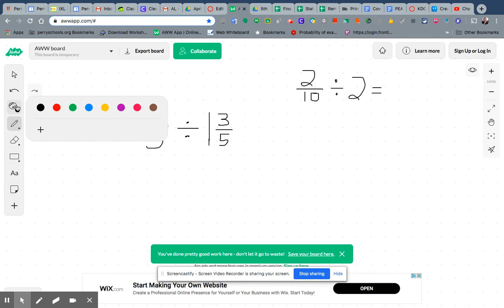IXL Solution 2